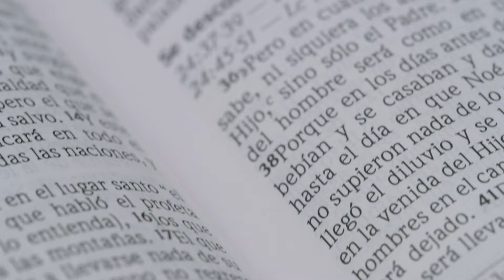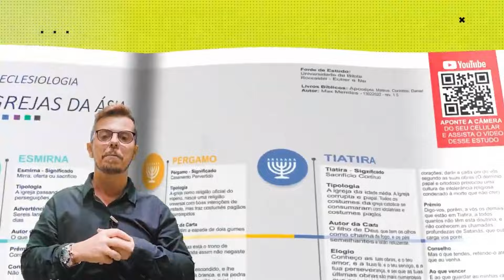Teias de Manipulação: As Mídias Sociais te Aprisionam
Mídias Sociais: Teias da Manipulação que Aprisionam a Mente e Controlam a Realidade
As mídias sociais, ferramentas que prometem conexão e informação, podem se tornar teias de manipulação que aprisionam mentes e controlam a realidade. Neste vídeo, desvendamos os mecanismos por trás dessa manipulação, explorando como algoritmos, conteúdo direcionado e propaganda direcionam nossa atenção, moldam nossas crenças e influenciam nossas decisões. Abordamos os impactos psicológicos e sociais dessa manipulação, desde a ansiedade e a depressão até a polarização política e a erosão da democracia. Juntos, buscamos caminhos para nos libertar dessas teias e construir uma relação mais consciente e crítica com as mídias sociais.